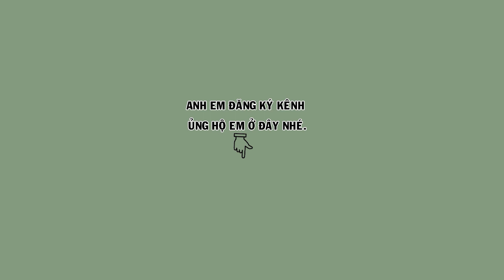lô mi giá rẻ, ngày 4 tháng 6 mời anh em vào lựa chọn | Hoạt Họa Mi